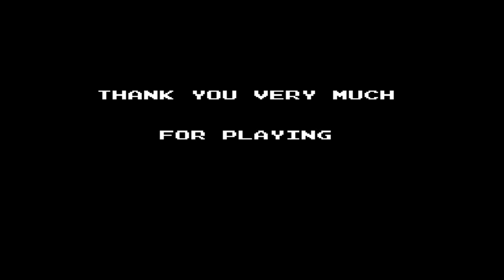[NES] 악마성 전설(悪魔城伝説) - 1주차 올 클리어 동영상(알루카드 루트) [1080p 60FPS]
패미컴용 악마성 전설 1주차 올 클리어 했습니다.

Loops: 1 Loops(NORMAL)

루트: 알루카드 루트(아드리안 파렌하이츠 체페슈)(드라큘라의 아들)

Player: me